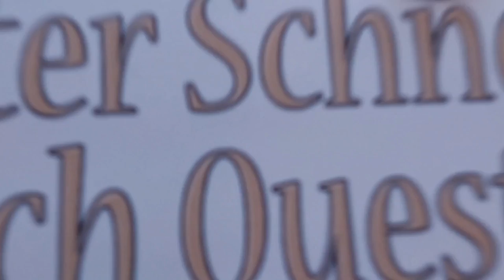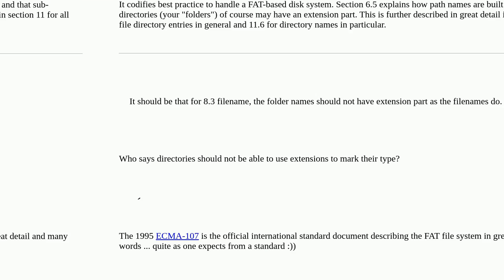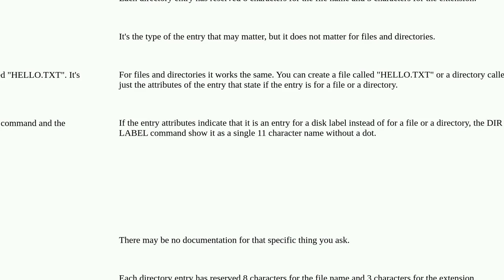Retrocomputing: Are there something like standard documents for 8.3 filename which explicitly men...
Are there something like standard documents for 8.3 filename which explicitly mention about the folder names?

A special thanks goes out to the community

  file-system